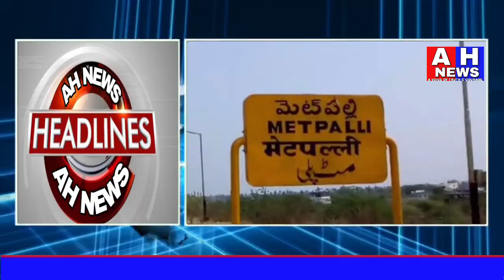AH-NEWS Bulletin Top 15 Headlines News